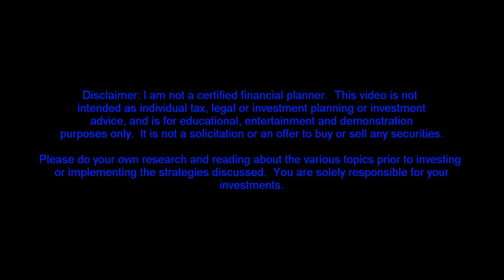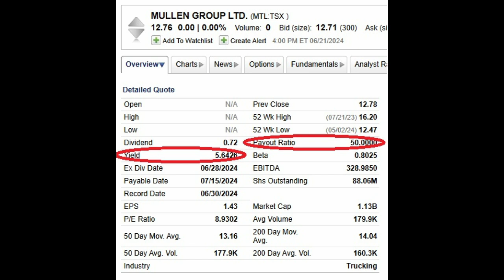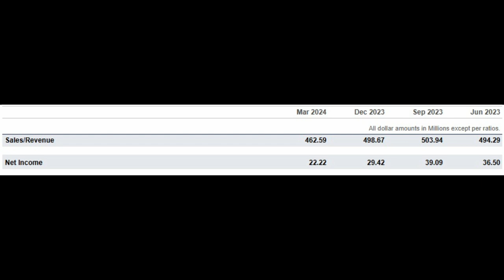June 2024 Stock Pick: Mullen Group LTD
This is the stockpick for the month, Mullen, a Canadian trucking company. They are a deep value stock and a dividend payer and are inexpensive because of the slow economy.

The CanadianMoneyTalk channel concentrates on Canadianinvesting and personalfinance in Canada.